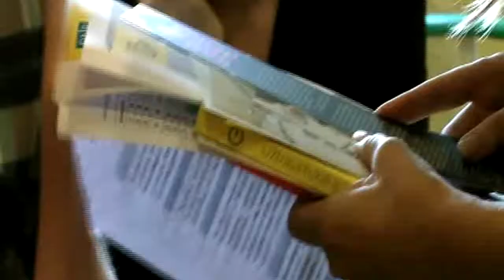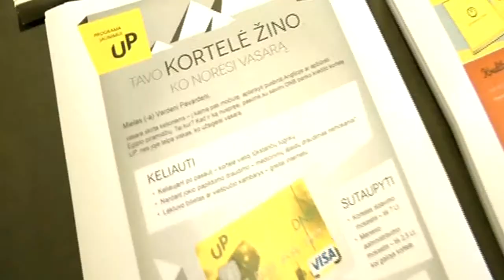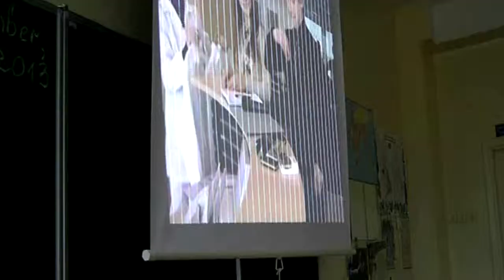Siauliu r. televizijos reportazas apie "IT - tavo rytdienai" rengini Kursenuose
Asociacija „Langas į ateitį", finansuojama bendrovės „Microsoft Lietuva" ir bendradarbiaudama su didžiosiomis verslo įmonėmis bei kitais partneriais tęsia projektą „IT -- tavo rydienai". Šis renginių ciklas skirtas 10-12 klasių moksleiviams, jo tikslas -- paskatinti jaunimą aktyviai domėtis Lietuvos darbo rinkos poreikiais, suprasti šiuolaikinių technologijų išmanymo svarbą konkuruojant darbo rinkoje ir paskatinti juos pačius susikurti darbo vietą.